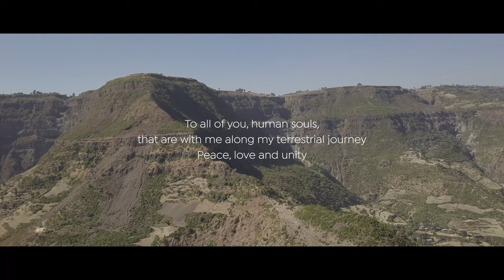ETHIOPIA/ KESSEM RIVER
Fascinated by the french poet Arthur Rimbaud's adventures in Ethiopia, i'm walking on his path throuhout the country.
It's been 130 since he was there. Still, I felt what he experienced.

Rimbaud left everything behind him, and fell silent.
He only had taste for the earth and stones.
He then became "Child of the Sun" and disappeared into the landscape.

His life has been an odyssey.
So is mine.
So is yours...

Peace Love Unity